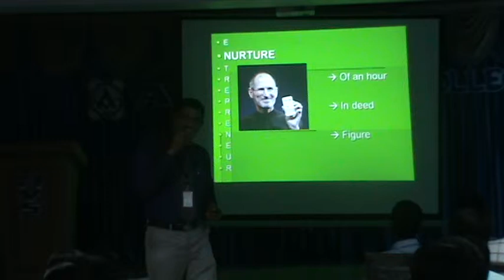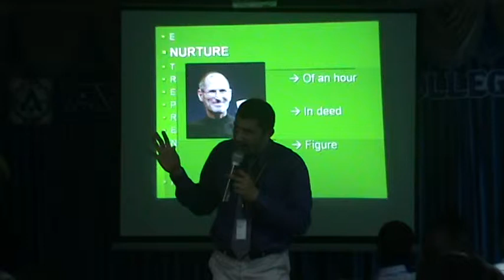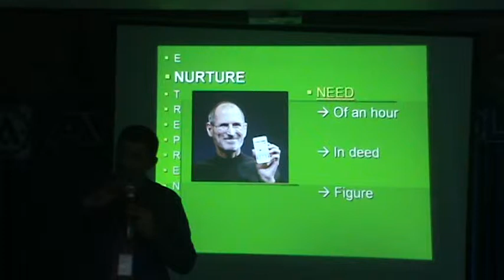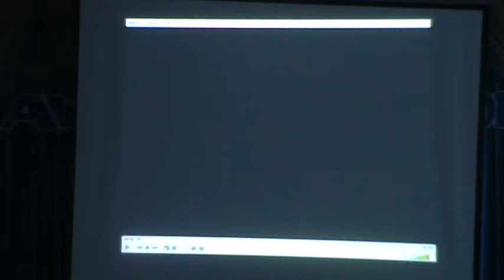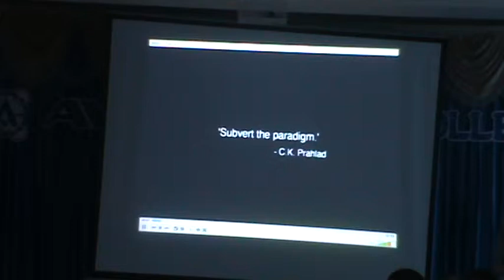AVSEC Basics Of Entrepreneurship- AW02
Presentation Based On topic Basics of Entrepreneurship.Presented By Our Principal Dr.G.Tholkappia Arasu on 14/09/2013